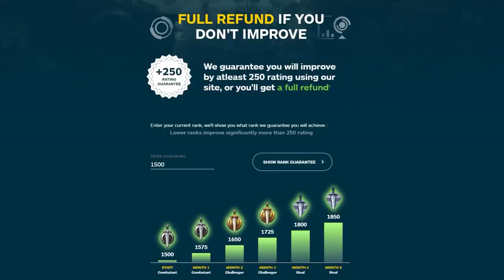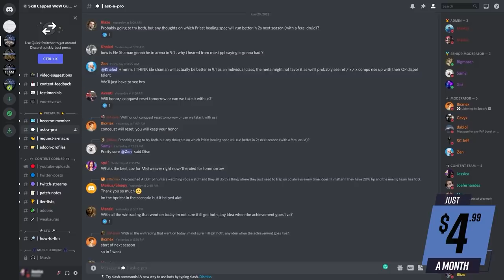BEST MELEE FOR PVP! - 9.1 TIER LIST UPDATE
0:00 - Intro
1:05 - C Tier
3:09 - B Tier
4:40 - A Tier
6:59 - A+ Tier
9:02 - S Tier
11:03 - Recap

Concepts: wow, world of warcraft, shadowlands, wow shadowlands, arena, wow pvp, tier list, best melee dps